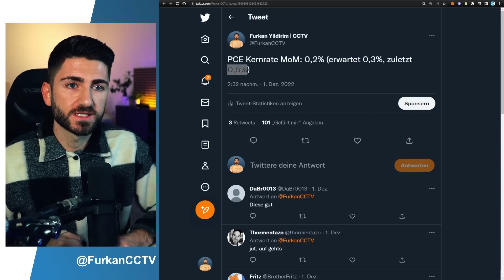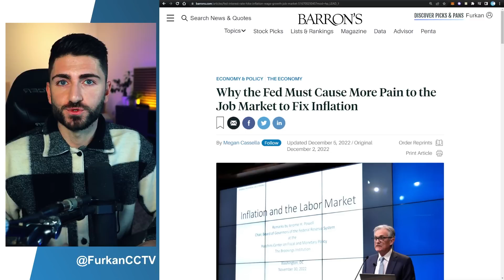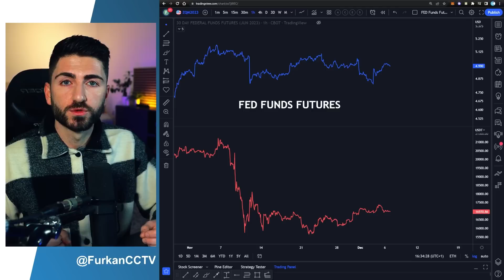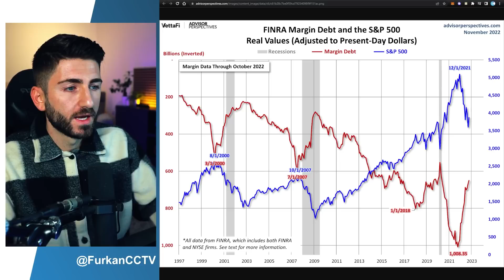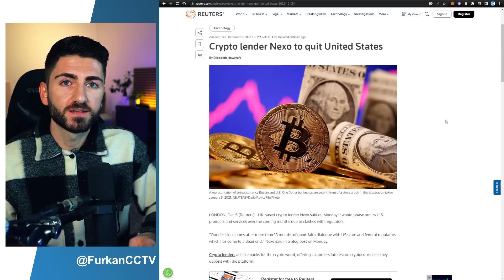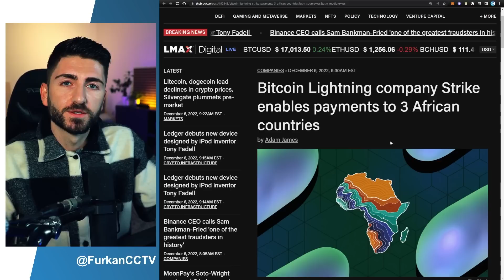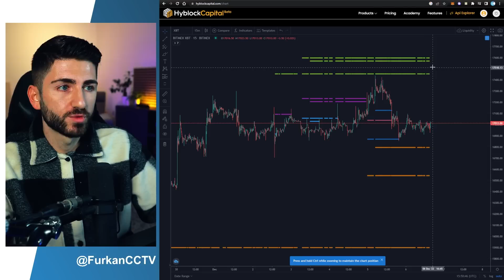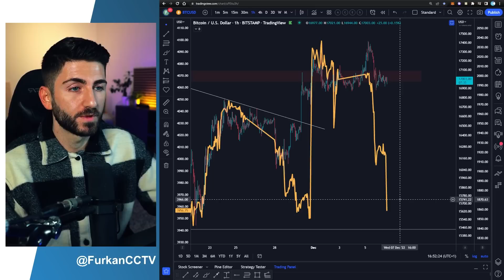Bitcoin :JETZT diesen Dienst VERLASSEN! Auf diesen MAKRO Faktor achtet niemand! Krypto News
💰 1150 USD Gratis auf BingX - Beste & günstigste Trading Börse

Timestamps:
00:00 Intro
00:34 Makro: Zusammenfassung der Daten
02:32 Der wichtigste Faktor für die FED
06:45 Margin Debt Analyse
08:39 Red Flags bei Krypto Dienstleister
10:20 Großbanken wollen einsteigen
11:32 Bitcoin Lightning Adoption
12:50 Bitcoin Liquidierungszonen & mehr